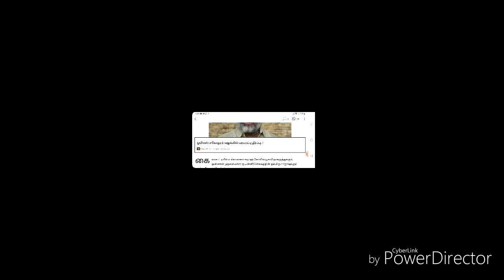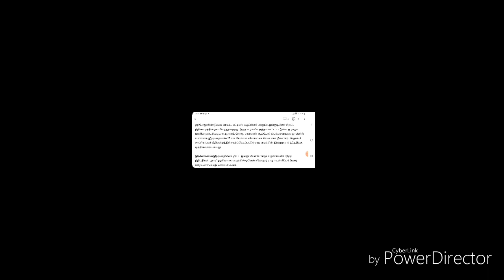Today Breaking News தலைப்பு செய்திகள் Today news